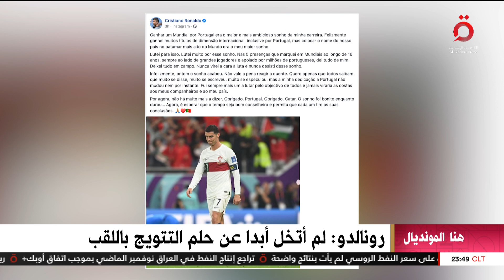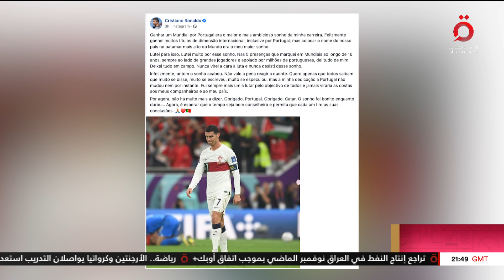ماذا قال رونالدو بعد خسارته من المغرب؟.. وأخر استعدادات المنتخبات المتأهلة لنصف النهائي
ماذا قال رونالدو بعد خسارته من المغرب؟.. وأخر استعدادات المنتخبات المتأهلة لنصف النهائي | هنا المونديال (كاملة)

11/12/2022